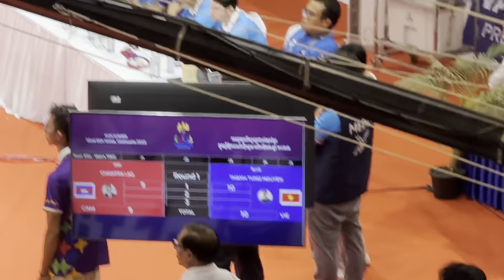ឡៅ ចន្រ្ទា ញ័រសាច់បាត់ចាញ់ វៀតណាមទឹក១, Lao Chantrea vs. Nguyen Thanh Tung 11-05-2023, kun Khmer